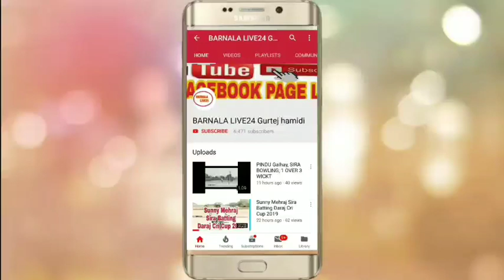HODLA (AMBER JEONWALA, SHAMBU_GOBINGARD) VS NANGLA (SHANTY DHABAN, KAPPA_FULLOKEDA),BIROKE CUP 2019